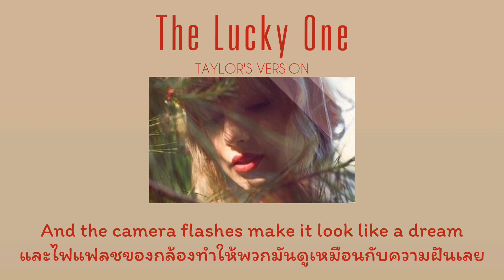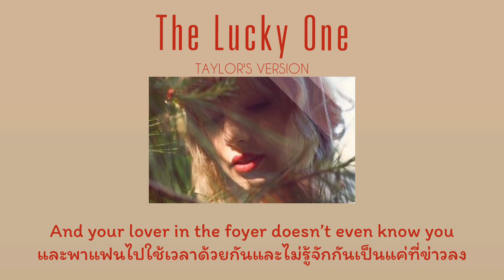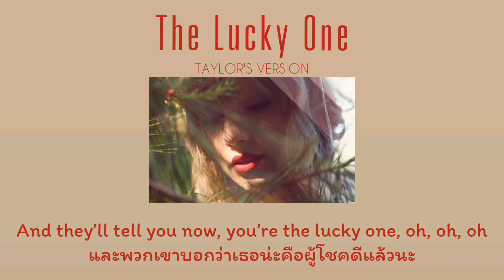[Thaisub] The Lucky One (Taylor's Version) - Taylor Swift (แปลไทย)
แปลเพลงจากอัลบั้ม Red (Taylor's Version) - Taylor Swift👇👇

แปลผิดพลาดตรงไหนขออภัยด้วยครับ🔥💔💋✨